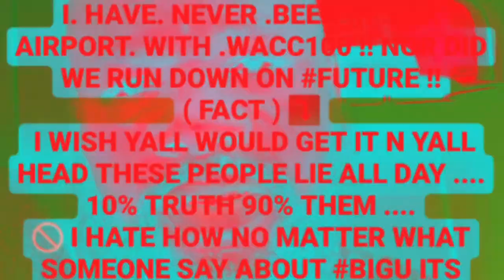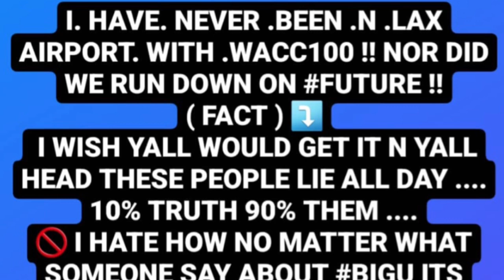Big U Msg To Wack 100 About Catching Future At Lax Ran Down +U Says He’s Un EZ EveryTime He’s N L.A.